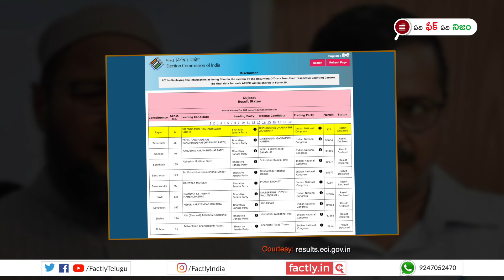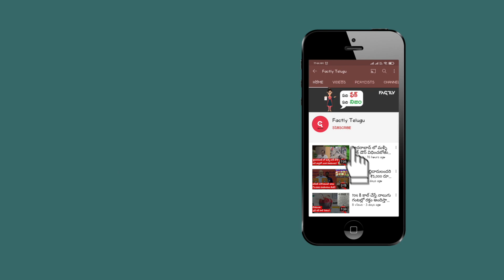FACT CHECK: గుజరాత్ ఎన్నికలలో 1000 ఓట్ల తేడాతో 100 సీట్లకు పైగా ఓడిపోయిన కాంగ్రెస్? | Factly Telugu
‘గుజరాత్ ఎన్నికలలో కాంగ్రెస్ 100కు పైగా సీట్లు కేవలం 1000 ఓట్ల తేడాతో ఓడిపోయింది, అంటూ సోషల్ మీడియాలో షేర్ చేస్తున్న పోస్టులో  నిజమెంతో ఈ వీడియో ద్వారా తెలుసుకోండి.